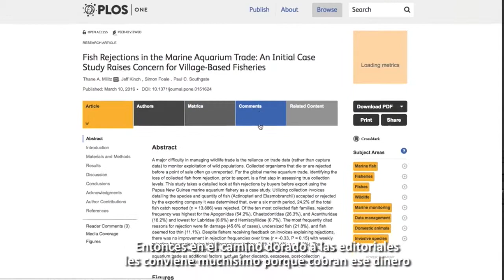Acceso digital a la información. Conferencia con la Dra. Julia Tagüeña Parga, parte II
Con motivo del festejo de los 15 años de la Revista Digital Universitaria, se presentó la siguiente conferencia en la cual la doctora Julia Tagüeña, directora Adjunta de Desarrollo Científico en Conacyt, platica sobre los esfuerzos y avances del Consejo Nacional de Ciencia y Tecnología en el tema de acceso digital a la información con el fin de privilegiar la ciencia, tecnología e innovación en nuestra sociedad a través de la creación de estrategias y regulación de recursos como los repositorios y catálogos de revistas de acceso abierto, así como sus normatividades.